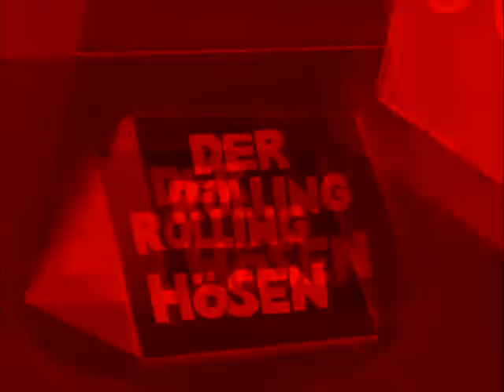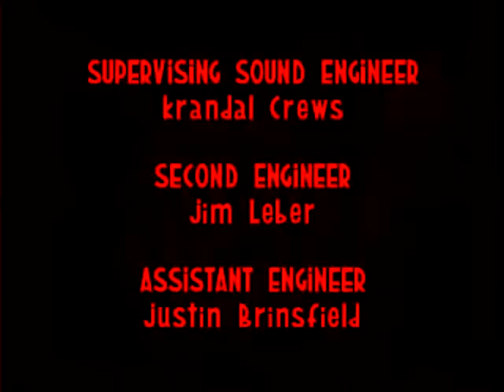Where's The Demonic Wand?